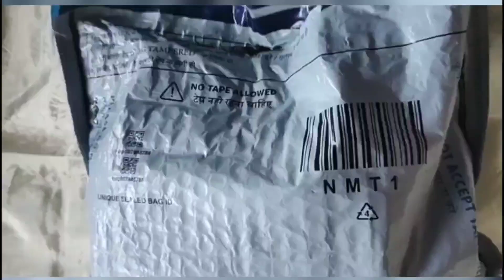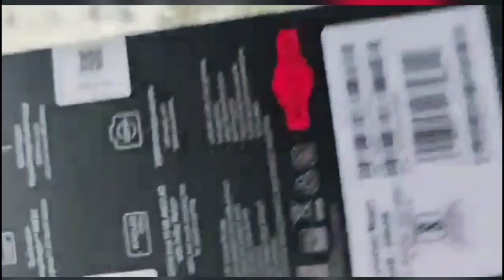XIAOMI 11T PRO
XIAOMI 11T PRO AMAZON ORDER

Feature:
Technology GSM HSPA LTE  5G
Dimension  164.1*76.9*8.8mm
Weight 204g
Gorilla Glass victus for front
With aluminum frame
Dual nano SIM
Amoled, Dolby Vision, 1B colors display type
Size 6.67inches
Resolution 1080*2400pixels , 20:9ratio
Protection Corning gorilla Glass victus
O S android 11 MIUI 12.5
CPU octa core
lnternal 128/256 GB 8/12 GB RAM
Battery Li-Po 5000mAh
Fast charging at 120W
Wide camera 108MP
Ultrawide 8Mp
Telephoto 5MP
Dual-LED dual tone flash, HDR, Panorama
Selfie singlecamera 16MP
Stereo loud speakers
No external storage capacity

Support me to grow my channel

Encourage me 👍

Byee ...